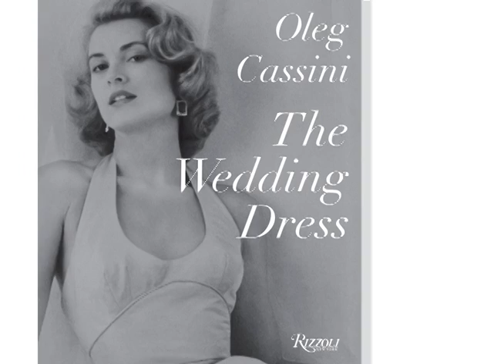The Wedding Dress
"The Wedding Dress" discusses every aspect of the wedding dress—the ultimate expression of a bride's personality and the focal point of her day—showcasing a wide range of styles by such fashion luminaries as Cassini, Chanel, Dior, Armani, and McQueen, among others. The beautiful fashions, photographed by such notable photographers as Patrick Demarchelier, Benno Graziani, Horst, Arthur Elgort, Milton Greene, David LaChapelle, and Irving Penn capture the effervescent spirit that is associated with the wedding dress.

This book begins with an overview of the sumptuous wedding gown, chronicling its history from royal weddings to today's celebrities. The book presents a variety of silhouettes—from elegant Empire-style floor-length gowns to flirty short dresses and sophisticated suits. The same electrifying elegance resonates, whether an informal ceremony, a formal evening affair or a spontaneous trip to City Hall. Also featured are some of the best weddings in the world, including celebrity, society, and high fashion weddings.

This stylish look at the wedding dress is not only an essential resource for the bride-to-be but for everyone interested in fashion.

About the Author:
Oleg Cassini has designed for such legendary twentieth-century icons as Rita Hayworth, Grace Kelly, Marilyn Monroe, and, most famously, Jacqueline Kennedy. His designs are synonymous with the world's most glamorous women, and the same electrifying elegance resonates with his magnificently crafted bridal gowns.

The Wedding Dress: Newly Revised and Updated Collector's Edition
Written by Oleg Cassini, Foreword by Liz Smith
Publisher: Rizzoli
US Price: $65.00
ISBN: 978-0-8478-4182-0